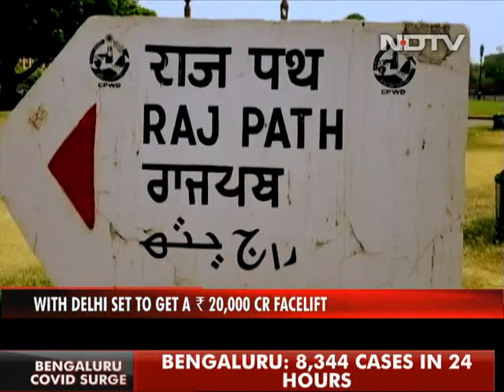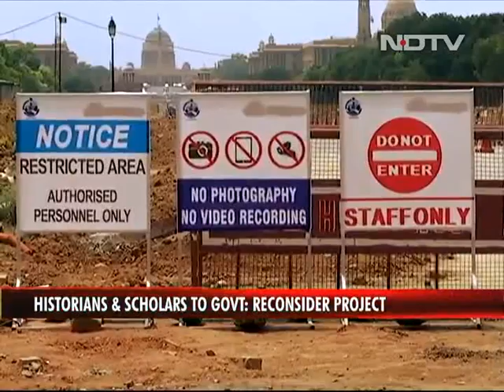Central Vista Project: 3 Iconic Buildings To Be Razed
Three of Delhi's iconic buildings which have been symbols of its history and culture - National Museum, National Archives (Annex building) and Indra Gandhi National Centre for Arts - are set to be demolished as part of the government's Central Vista project. NDTV brings this report which tells you more about the value of these institutions and why architects and historians are criticising the move.